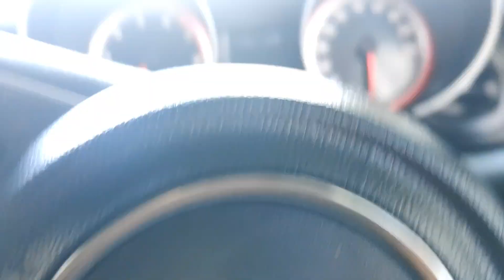WEEKLY VLOG|| My son turns a year old || MY SIMPLE LIFE || SA YOUTUBER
Hi Chomi!!

Lerato for you guys..

Tshepi_DM